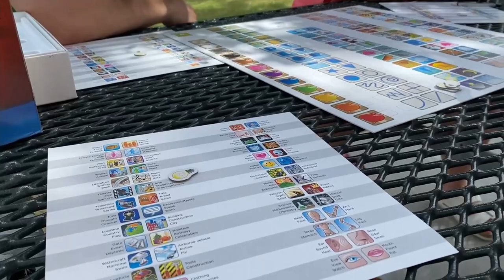Lake Texoma // Camping Day 3 // Summer Camping Trip # 2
We had our second camping trip at Lake Texoma this summer.  On the third day James and Hannah got to go swimming in a like for the first time and it was Hannah's first time to actually go swimming if you don't count a little kiddie pool!  We had fun making new family memories!